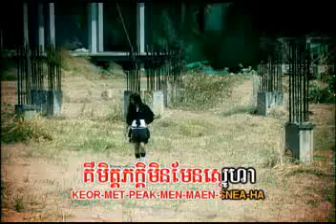Srey Neang-Sdabb Heth Phol Sin Mun Som Baek